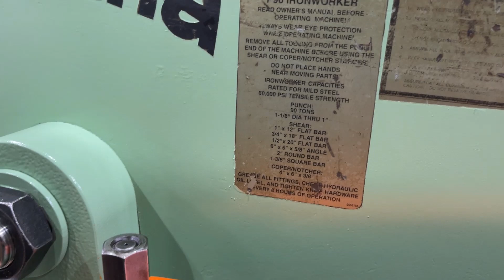90 TON PIRANHA MODEL P90 HYDRAULIC IRONWORKER: STOCK 76900